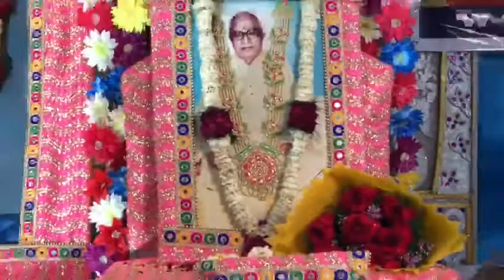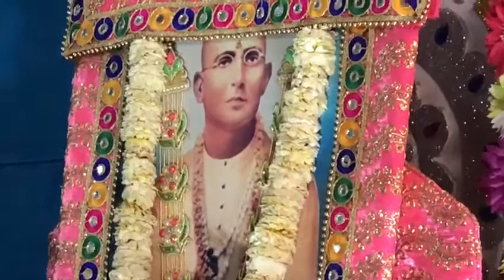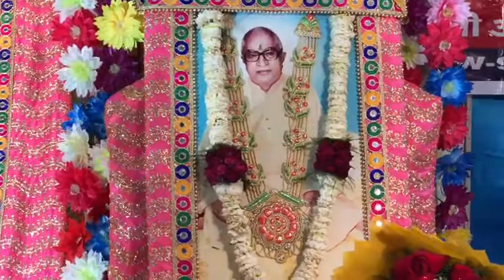Me kya janu Ram tera gorakh dhandha, Quwalli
Shri Ram Navmi Advait Jayanti samaroh 2018, Advait Sawrup Ashrm, Rajouri Garden - New Delhi 110027